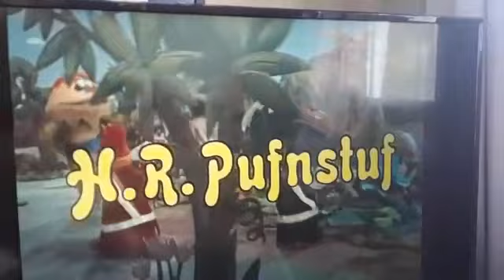RAROS VIDEOS raridades...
COMO SOU RESTAURADOR APARECE VIDEOS DE TODOS OS TIPOS  DE  8MM, DE VHS, DE  SLADE, VINIL , MONOCULOS E MUITOS OUTROS..
RARIDADES VIDEOS.. eudesdovinil e vhs